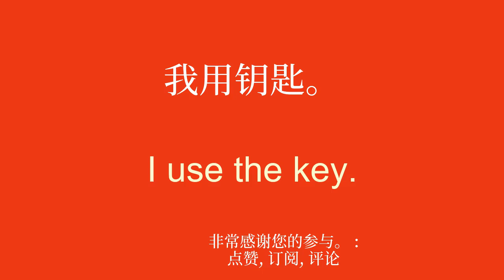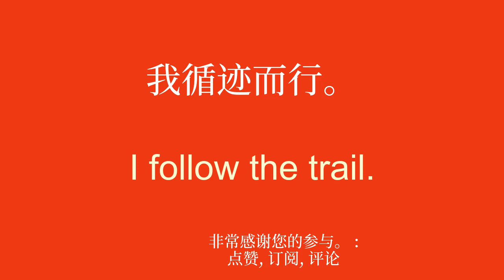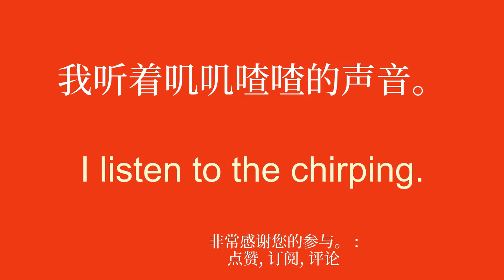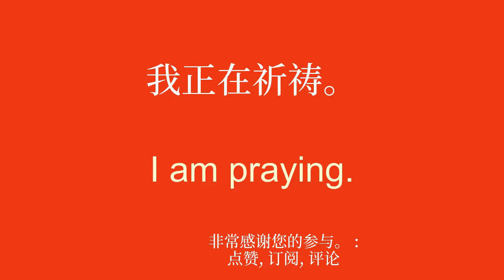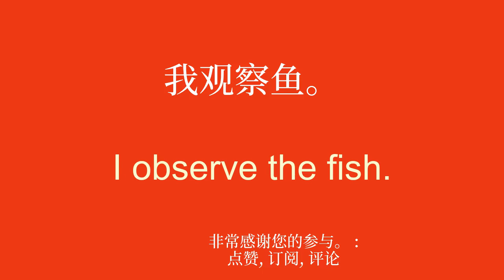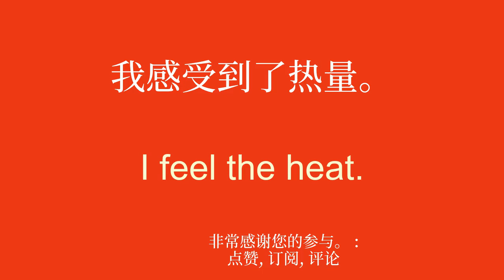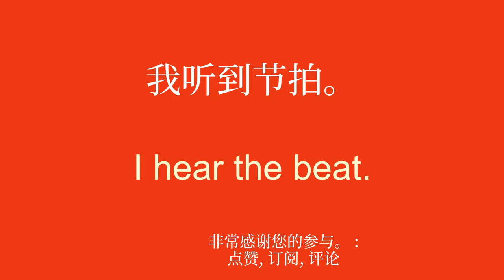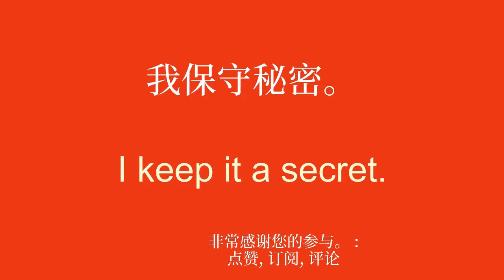有效且简单的英语学习方法